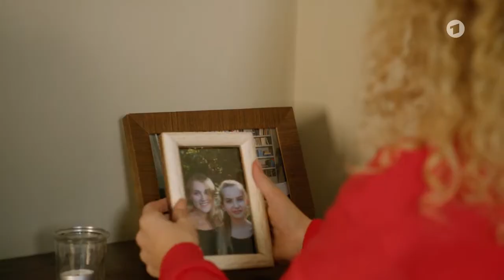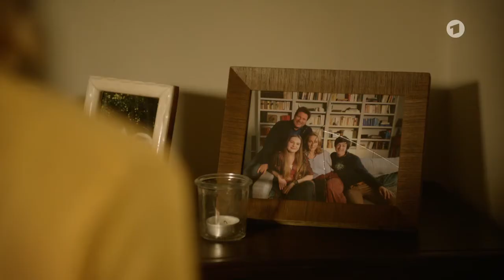Familie Dr. Kleist Folge 117 Eiszeit